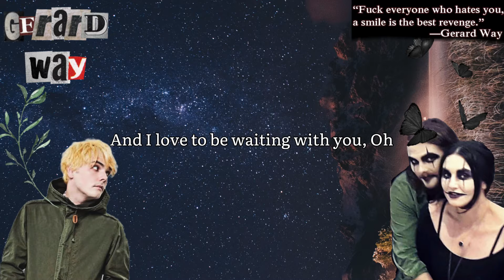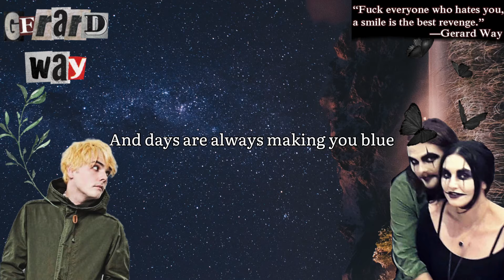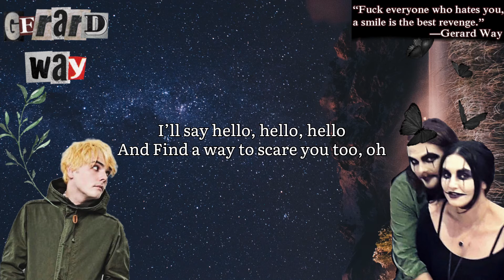Baby, You’re A Haunted House - Gerard Way (Lyrics)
Dedicated to my best friend  because this is her favorite song atm